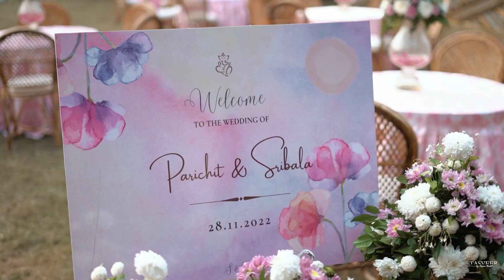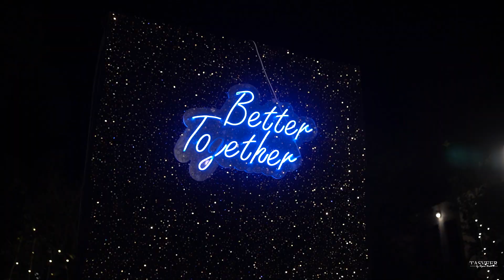Destination Wedding In Corbett. / Parichit & Sribala /